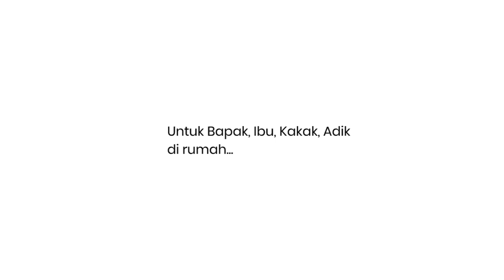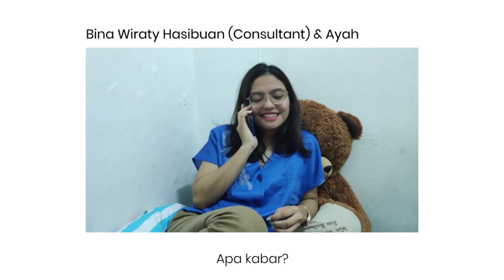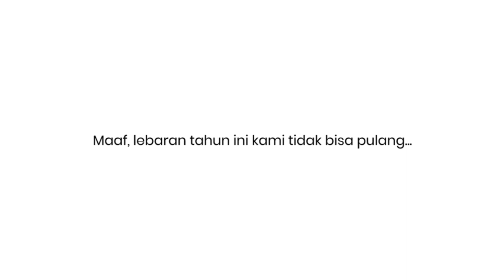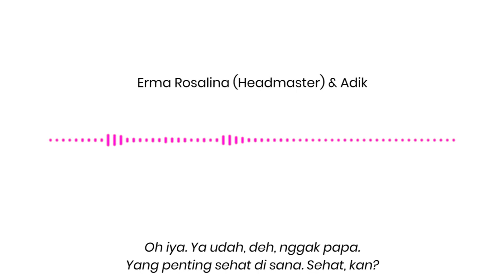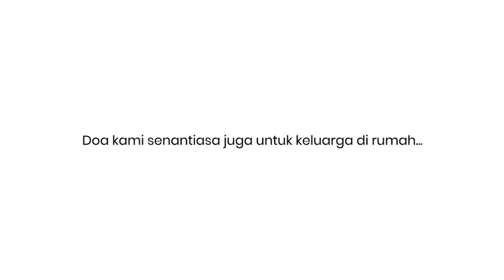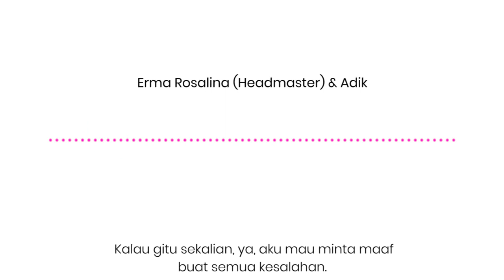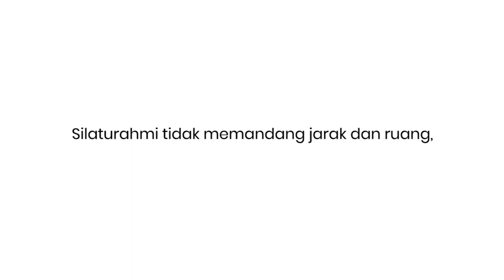Lebaran Proxsis Dari Mana Saja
Untuk Bapak, Ibu, Kakak, Adik di rumah...